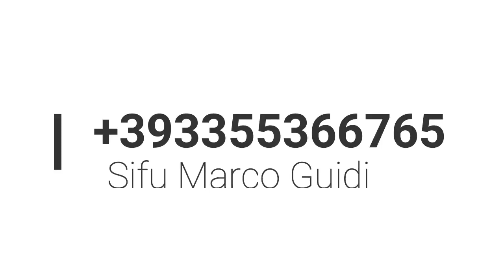Wing Fight Revolution Italia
Adattabilità-reattivitá